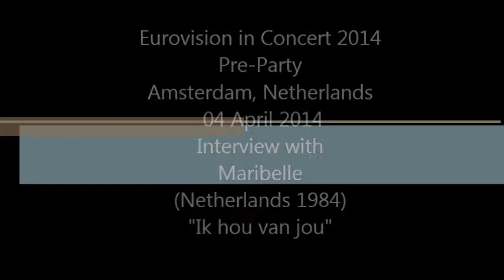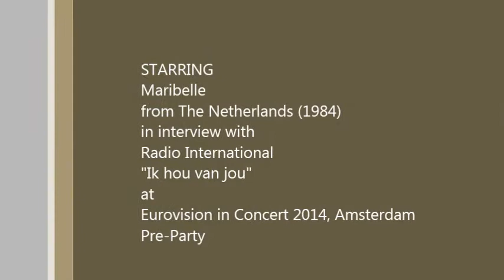Eurovision in Concert 2014: Interview with Maribelle (Netherlands 1984)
Eurovision in Concert 2014 took place on 05 September 2014 with the participation of 25 countries that will be competing at the Eurovision Song Contest 2014 in Copenhagen, Denmark next month. The Teams of Radio International and W12P teamed up and worked together to interview as many artists as possible.  At this point Radio International would like to thank all the organisers of this year's edition of Eurovision in Concert for a great event set up and we are looking forward to the 7th edition in 2015. :)

There was also a pre-party on Friday night in Amsterdam and the Dutch Entrant from 1984 - Maribelle was present to meet and greet the many international fans that came from all sorts of countries to Eurovision in Concert 2014.

In this clip watch the interview with Maribelle. Enjoy!